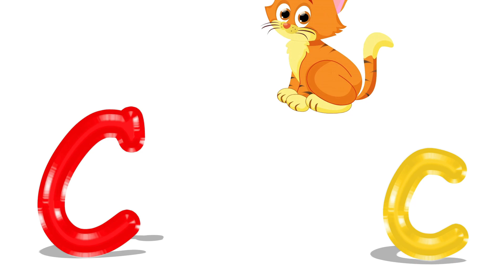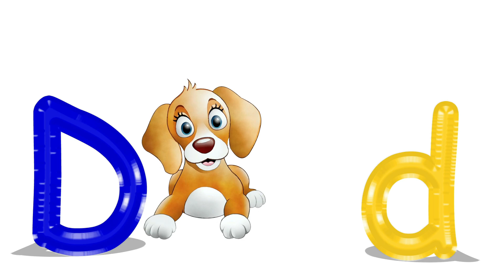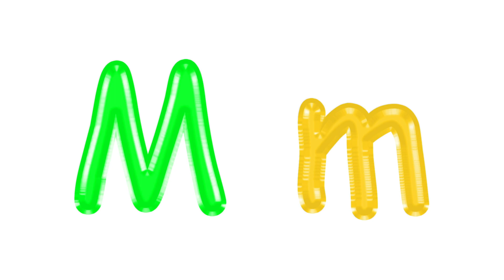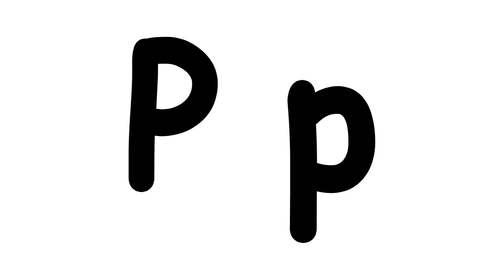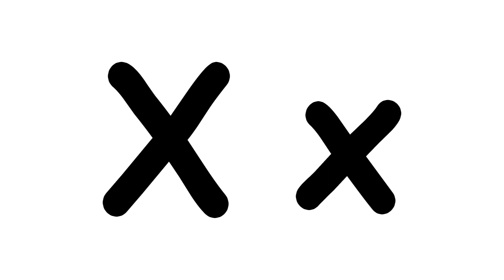Learn Alphabet A to Z | Kids A to Z Reading | Vocabulary A To Z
kids a to z learning video

This educational video is related to learning alphabets . This video is a part of kids A to Z learning video and A to Z reading video for kindergarten, preschoolers, toddlers, and kids. This learning alphabet video will be helpful for kids towards academic learning and the basic foundation of kindergarten.

This video is a part of kids A to Z, learning alphabets with phonics and for kids. This video is just for you, we have a fun way to teach alphabets A to Z.

About Channel